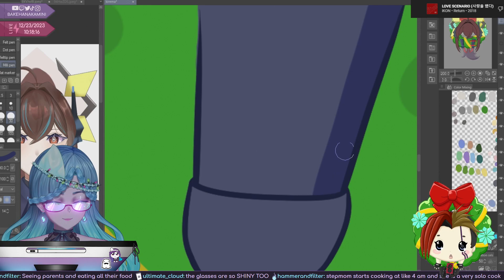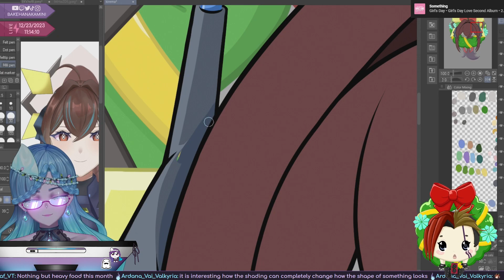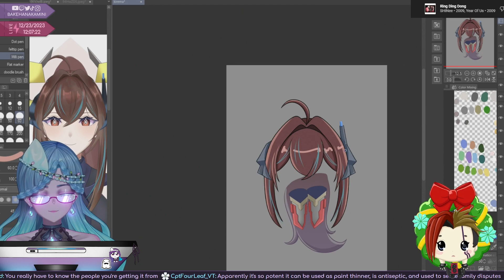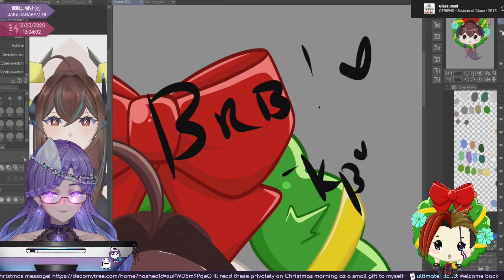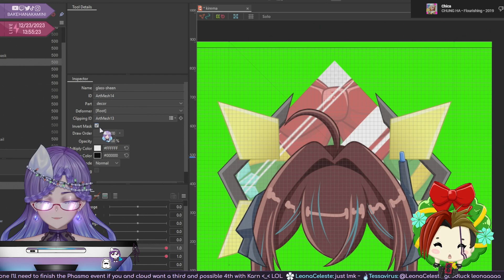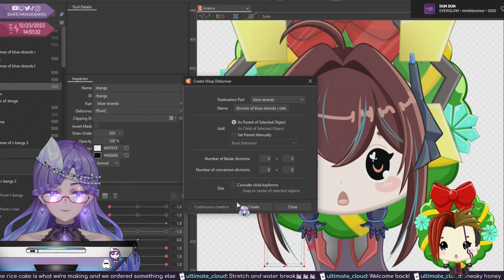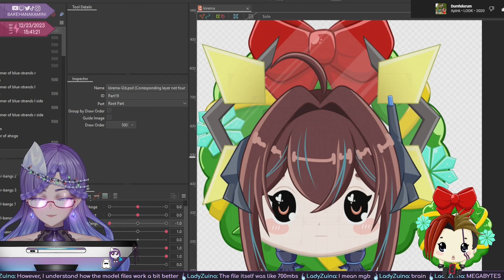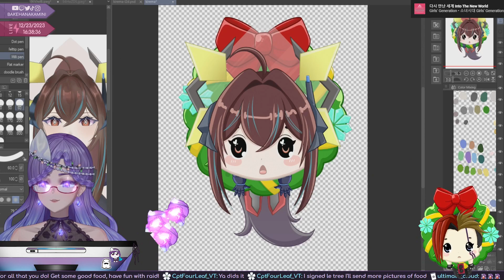【Art】 Finishing up the YCH raffle winner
Original music played during stream does not get saved to the VOD hence the awkward silences and singing!

INTRO

Kamini Bakehana is a VTuber/VStreamer who likes to play a variety of video games, enjoys singing, and sometimes streams art! EN/JP OK!

SOCIALS

COMMISSIONS / SUPPORT